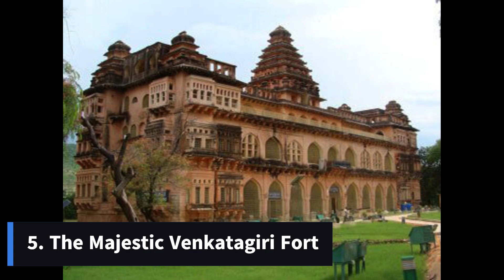Top Ten Tourist places in Nellore | Must visit places in Nellore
Join us as we explore the rich cultural heritage, natural wonders, and historical gems that make Nellore a must-visit destination.